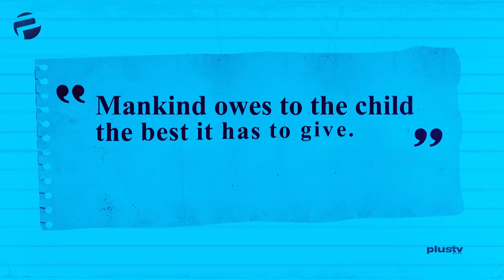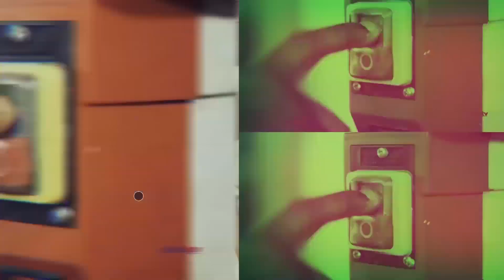“My Businesses Are Failing Because I'm Not Always There to Mentor It” - Jide Awobona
Actor Jide Awobona was a studio guest on the show as he discussed his new movie giveaway, his experience in "Hush", and "Jenifas diary, his challenges and many more interesting facts on Tea Time.